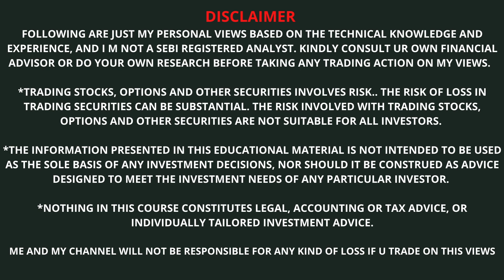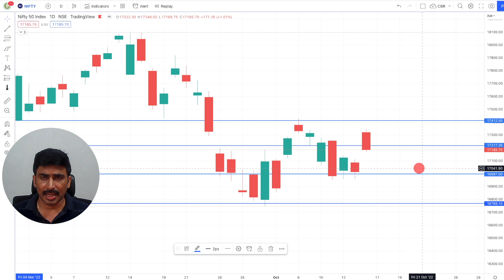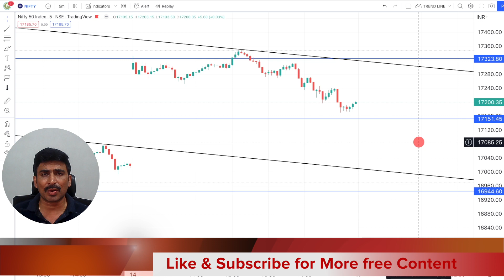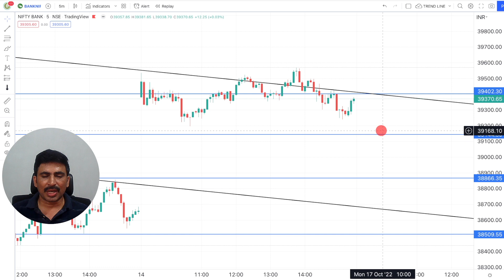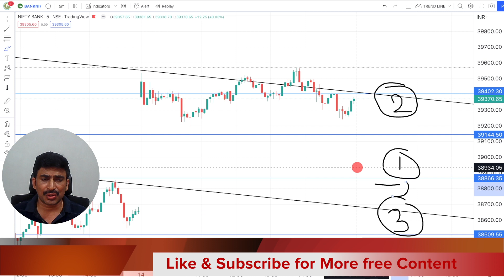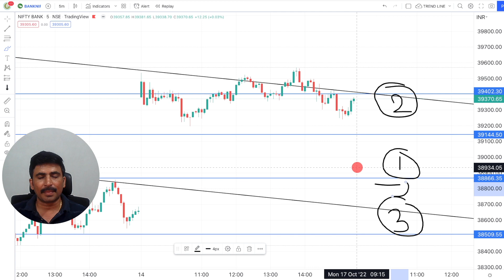#346 Nifty Banknifty Prediction 17th October|Monday | Intraday Day Levels తెలుగు లో |Weekly selling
This video contains Nifty Banknifty 17th October Intraday trading levels, Weekly Levels for option Selling in Telugu, stock market opening. తెలుగు లో